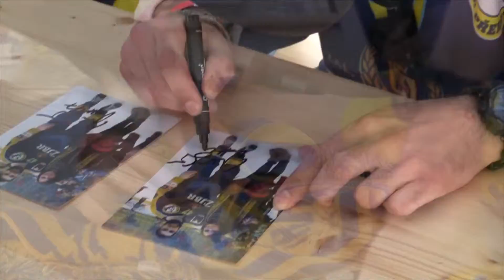Zubr slaví 143. narozeniny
Děkujeme všem, kteří dorazili na oslavu narozenin pivovaru Zubr!
Oslavy se konaly 24. dubna 2015.